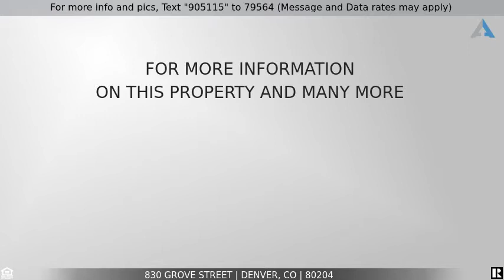Priced at $359,000 - 830 Grove Street, Denver, CO 80204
Villa Park 3 bed home for sale! Near downtown Denver, GREAT PRICE!

Premier Villa Park Location with City Views! Welcome to this 3 Bedroom, 1 Bathroom Home Located in the Sought after Villa Park Neighborhood! New Interior Paint, New Driveway, New French Drain around Perimeter of the Home plus Newer Roof and Newer Exterior Paint. Inviting Front Porch Leads into a Spacious Living Room with Updated Flooring and Dining Area. The Updated Kitchen Features an Abundance of Cabinetry for Storage, Tile Flooring and all Appliances Including a Stainless Dishwasher and Oven. Laundry/Mud Room with Ceiling Fan Provides Access to the Large, Flat, Partially Fenced Backyard with City Views! Updated Full Bathroom with Refinished Tub, New Tile Tub Surround, New Finishes and Fixtures. 3 Generously Sized Bedrooms Including a Large Private Bedroom Located in the Back of the Home. Excellent Location! Convenient Access To I-25 and 6th Avenue, Minutes To Downtown Denver, 5 Minutes (1 Mile) to Knox Light Rail Station and Blocks to Empower Field @ Mile High, Lakewood/Dry Gulch Park with Miles of Walking/Biking Trails, Santa Fe Art District and More!